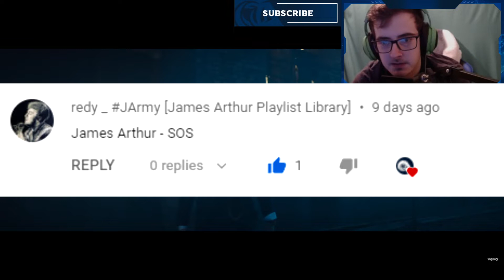James Arthur - SOS Reaction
If you enjoyed please leave a like and subscribe and be sure to leave a comment down below with any suggestions on videos you would like us to react to as well as any ways we could make our reactions better :)